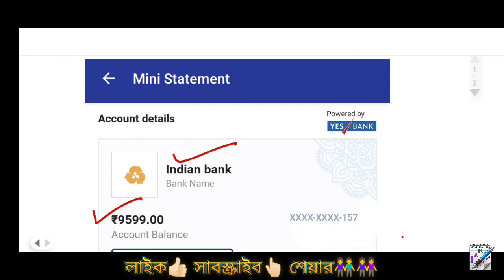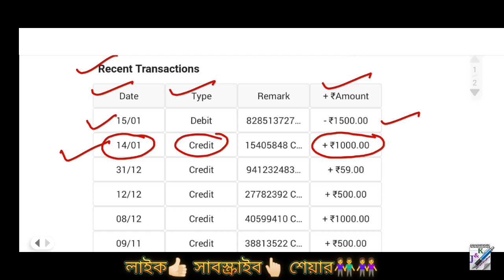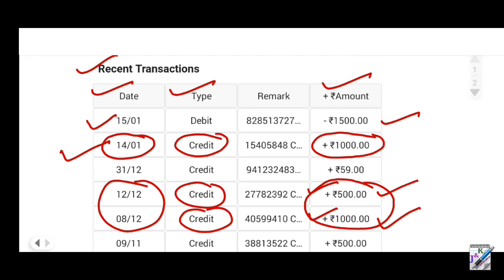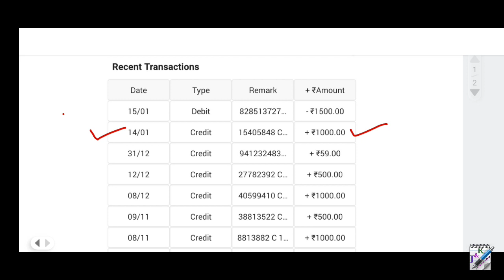একাউন্টে এসে গেল বিধবা ভাতার টাকা | Bidhaba bhata | Widow pension 2023 | Bidhwa Bhata Update